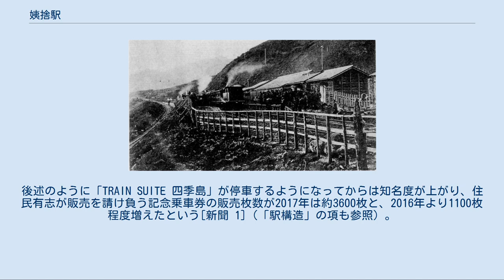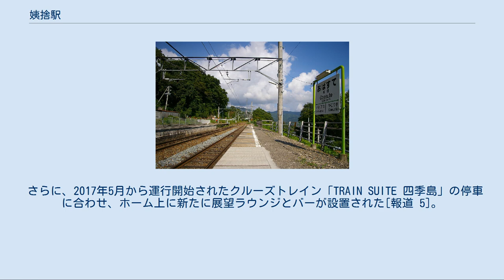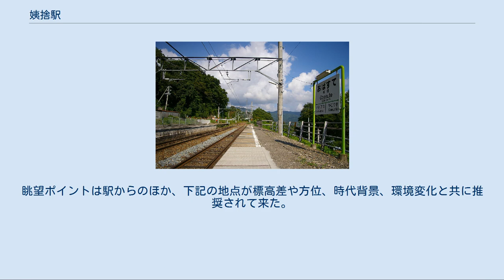姨捨駅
姨捨駅（おばすてえき）は、長野県千曲市大字八幡姨捨にある、東日本旅客鉄道（JR東日本）篠ノ井線の駅である。
 標高551mの山の中腹に位置し、全国でも数少ないスイッチバック方式を擁する駅である。
冠着山に近いが、その山頂は駅舎及びホームからは山襞や樹木に隠れて望見はできない。
 当駅のホームから見下ろす善光寺平は、日本三大車窓の一つと数えられる。
他の二つは、根室本線の狩勝峠（現在はルート変更により廃止）と、肥薩線の矢岳駅である。
長野県下にある国指定の名勝5か所のうちの一つでもある「田毎の月」（長楽寺持田である四十八枚田に映る月）が有名。
標高が高く眺望の良い手近な場所に当駅が設置されたことにより、観月と風景を楽しむ周辺の観光エリアが広がった。
 日本経済新聞社の2007年アンケート「足を延ばして訪れて見たい駅」の全国第2位にランクされた（1位はJR九州門司港駅）。
また2008年9月6日号の『日本経済新聞』朝刊別刷り「日経プラス１」紙面において、全国に数ある月の名所の中から、当駅周辺が第1位の「お月見ポイント」に選ばれた。
『日経おとなのOFF』では「日本三大名月の里」の1つに数えられている。
 2012年（平成24年）8月1日には「日本夜景遺産（自然夜景遺産）」に認定された。
後述のナイトビュー姨捨も2015年（平成27年）7月27日に「日本夜景遺産（施設型夜景遺産）」に認定されている[報道 1]。
 当駅は無人駅ではあるが、こうした風景の良さから旅行者がしばしば立ち寄り、週末には周辺住民有志が来訪者にお茶を振る舞うなどしてきた。
後述のように「TRAIN SUITE 四季島」が停車するようになってからは知名度が上がり、住民有志が販売を請け負う記念乗車券の販売枚数が2017年は約3600枚と、2016年より1100枚程度増えたという[新聞 1]（「駅構造」の項も参照）。
 見下ろす善光寺平は、川中島の戦いの古戦場でもある。
麓の武水別神社では、上杉謙信が武田信玄の討滅を祈願したと伝えられる。
 開業当日の姨捨駅 ホームは2面2線の相対式 相対式ホーム2面2線を有するスイッチバック方式の地上駅である。
駅付近の本線は、稲荷山付近から冠着トンネルまで最大25 ‰の上り勾配である。
また、スイッチバックの引き上げ線内も奥へ向かって25 ‰の上り勾配になっていて、水平になっているのは駅の着発線付近のみである。
かつては駅の着発線のさらに奥に66.7 ‰の急勾配が設置されており、ブレーキが効かずにオーバーランした車両を受け止める避難線となっていた。
この線路の跡地は、姨捨変電所と駅利用者のための駐車場になっている。
 本線上にホームは設置されておらず、通過列車は当駅のホームには入線しない。
当駅に停車する場合、上り列車は急な上り勾配が続く本線から左側に分岐して水平に行き止まりの引き上げ線に入り、そこで進行方向を後ろ向きに変え本線を横切ってホームに入線する。
発車時は再び進行方向を前向きに変え、本線へ進む。
下り列車は逆に本線から左側に分岐して水平のホームに入線し、発車時は後進し本線を横切って引き上げ線に入った後に改めて前進する。
運転士は後進の際、運転台を移動せずそのまま操作を行う（列車によって異なる場合あり）。
 駅舎は大正デモクラシーの時代の設計であり1934年（昭和9年）に完成したものである。
木造で約100平方メートルある。
古くは貨物や小荷物も取り扱っていたが、1972年（昭和47年）3月に国鉄の駅としては無人駅となった。
無人化後も、平成初めごろまでは構内にキヨスクがあり、簡易委託として硬券の乗車券が販売されていた。
しかし店主の引退に伴い売店が閉店となり、完全に無人駅となった。
駅の管理は長野駅によって行われている。
乗車駅証明書発行機が設置されている。
 なお、スイッチバック方式の駅として設置された目的に「蒸気機関車への給水」があったが、1970年（昭和45年）2月に蒸気機関車の運行が行われなくなったため、現在では給水設備は撤去されている。
この区間の電化は1973年（昭和48年）3月28日であり、蒸気機関車廃止から電化までの間は気動車（ディーゼル車）による運行がされた。
 2010年に駅舎のリニューアル工事が行われ、同年7月24日に記念式典が行われた[報道 2]。
このリニューアルでは、1934年当時の様...